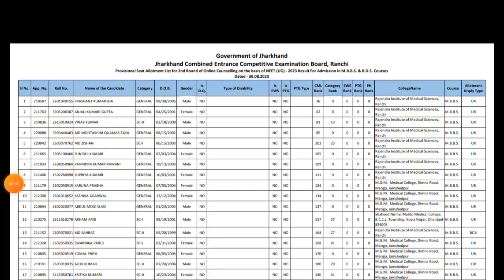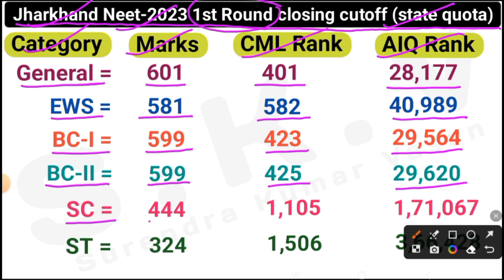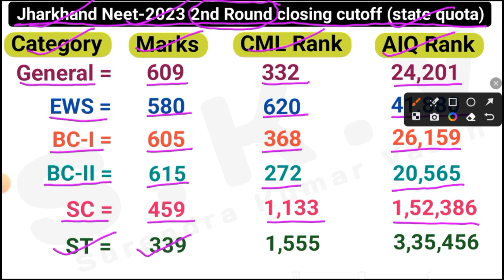Jharkhand Neet Cut off 2023//jharkhand 2nd round neet cut off 2023//jharkhand neet 2023 merit list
jharkhand 1st round neet cut off 2023
skv neet quiz

jharkhand neet cut off 2023
jharkhand neet cut off 2023 state quota
jharkhand neet cut off 2023 aiq
jharkhand neet cut off 2023 mds
jharkhand neet cut off 2023 obc
neet cut off 2023 for mbbs government college
jharkhand
jharkhand neet ug cut off 2023
jharkhand neet counselling 2023 cut off
jharkhand cut off neet 2023 round 1
jharkhand mbbs cut off 2023
ssc gd jharkhand medical cut off 2023
jharkhand medical college cut off 2023 aiq
jharkhand neet cut off 2022 2nd round
jharkhand neet 2022 cut off
jharkhand neet 2nd round counselling 2022
jharkhand neet 2022 expected cut off
topics covered in video:
jharkhand state counselling 2nd round Cutoff for government MBBS college
jharkhand neet UG 2023 Cutoff 2nd round
jharkhand neet 2023 2nd round Cutoff
RIMS, Ranchi State quota 2nd round Cutoff neet 2023
RIMS, Ranchi State quota 85% 2nd round Cutoff neet 2023
MGM JAMSHEDPUR State quota 2nd round Cutoff neet 2023
PMCH DHANBAD State quota 2nd round Cutoff neet UG 2023
SNMMCH DHANBAD state quota Cutoff 2nd round neet 2023
SBMCH HAZARIBAGH State quota 2nd round Cutoff neet 2023
Phulo Jhano medical College State quota 2nd round Cutoff neet 2023
Medinirai Medical College State quota 2nd round Cutoff neet 2023
jharkhand neet cutoff 2023
what is the safe score for neet 2024 ?